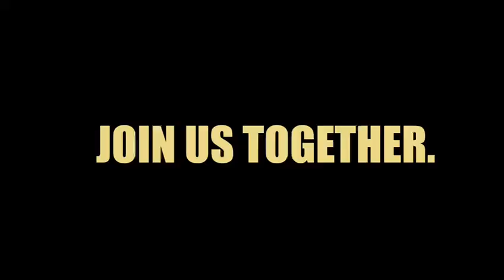Christmas At Home'21 (promo)